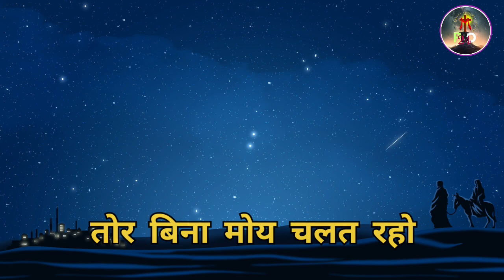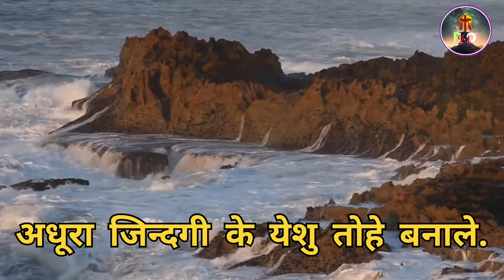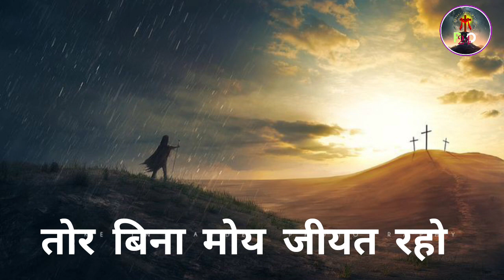NEW Christian Sadri |अधूरा जिन्दगी सदरी नागपुरी गीत 2024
New christian अधूरा जिन्दगी सदरी नागपुरी गीत 2024
latest sadri christian song
New christian sadri nagpuri lyrics song 2024
new nagpuri song 2023
christian songs
christmas song
christmas song 2024
christmas songs
nagpuri christmas song
nonstop 2023
nonstop christmas songs medley 2024
old christmas songs
sadri christmas song
खजनम परअब गीत 2023
ख़ुश ख़ुश जनम परअब गीत 2023
नया सादरी नागपुरी येसु मसीह भजन गीत 2023
येसु मसीह भजन गीत NONSTOP 2023
sadri jesus song
jesus sadri christian song
sadri devotional song
Yishu Masih bhajan geet 2023
new sadri christian song 2023

latest best phone

smart watch

GoPro camera
मसीह भजन  best nagpuri Christian song nonstop 2023
 new best nagpuri Christian song nonstop 2023
Sadri jesus song nonstop 2023
Nagpuri Sadri Christian song nonstop 2023

Image and original songs used in this video may be copyrighted to their respective owners, so please don't takedown the video, I requesting to kindly Comment on this video I would delete it as soon possible||Do like|| Comments|| Subscribe

! यह वीडियो येशु मसीह के प्रचार उपदेश लिए है जो येशु के नाम को बढ़ावा मिले

NEW_Christian_Sadri_|अधूरा_जिन्दगी_सदरी_नागपुरी_गीत2024